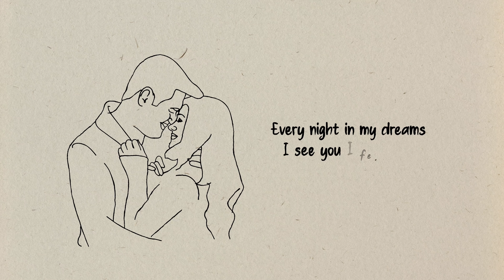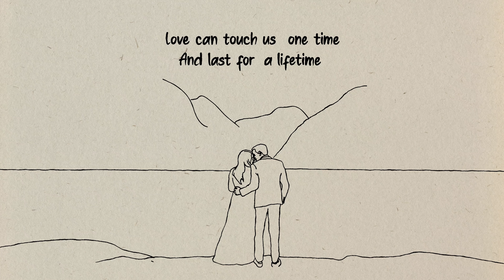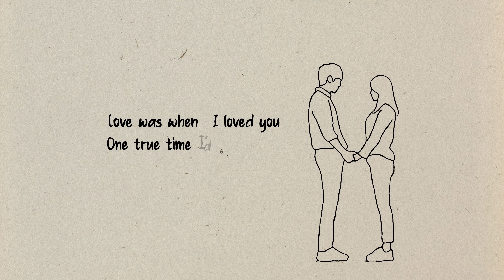My Heart Will Go On- Celine Dion Cover | Beatriz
Hand Drawn Short Music Video
I hope you guys like it...
amazing song- will always be in my heart